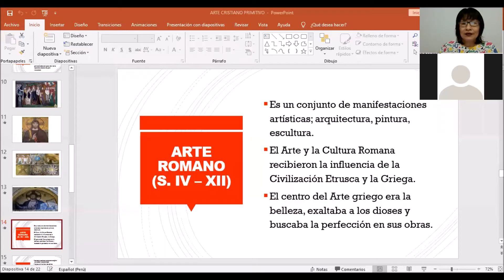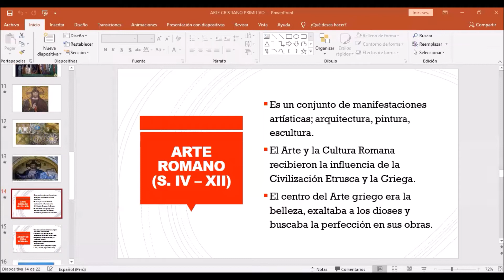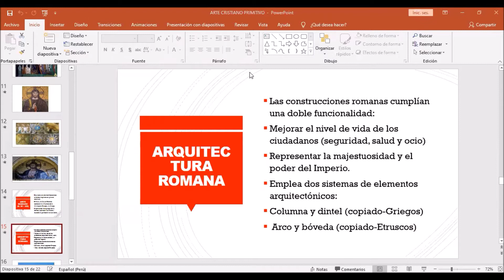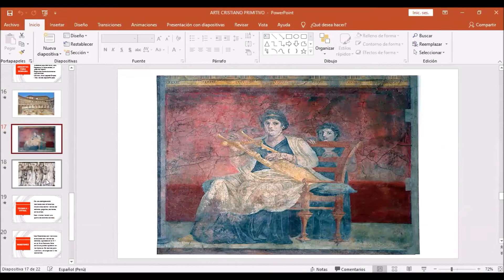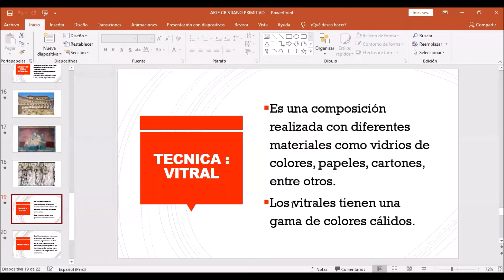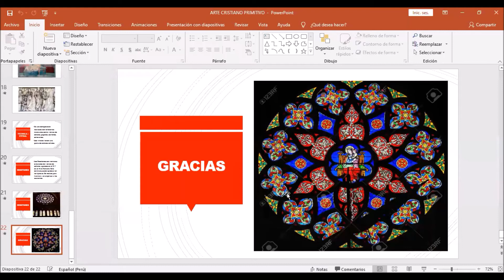ARTE ROMANO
SEGUNDO DE SEC.